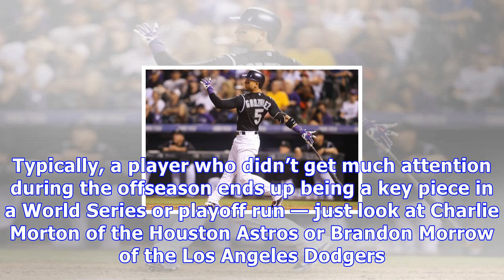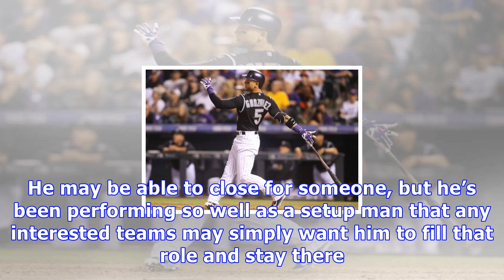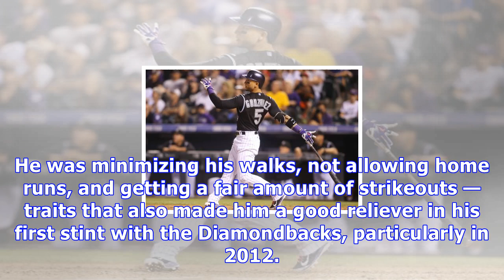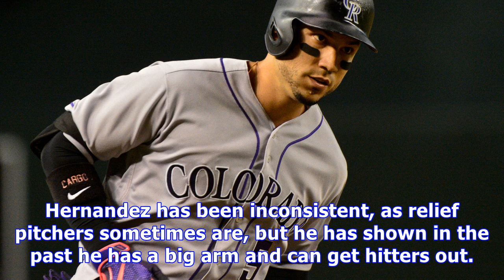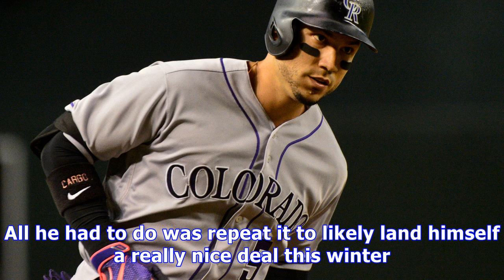12 best under-the-radar mlb free agents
12 best under-the-radar mlb free agents.
Every single season, at least one team gets lucky with one of their offseason acquisitions. Typically, a player who didn’t get much attention during the offseason ends up being a key piece in a World Series or playoff run — just look at Charlie Morton of the Houston Astros or Brandon Morrow of the Los Angeles Dodgers. Here’s a look at 12 free agents who aren’t going to command massive contracts and astronomical bidding wars, but could still be big contributors for someone in 2018. Carlos Gonzale...